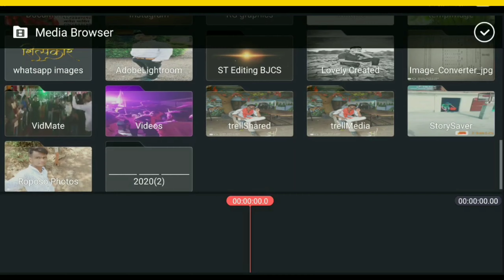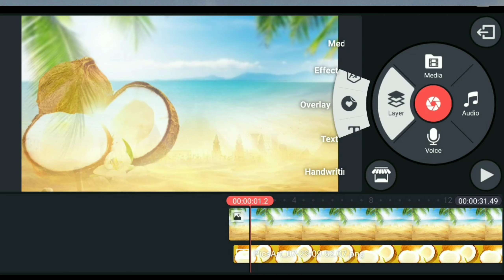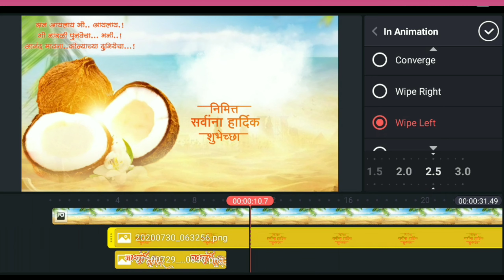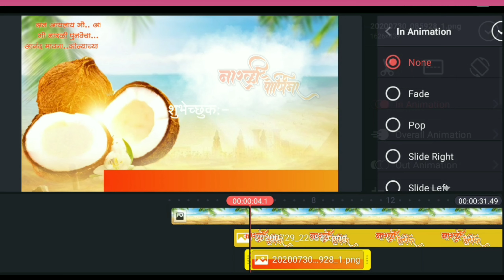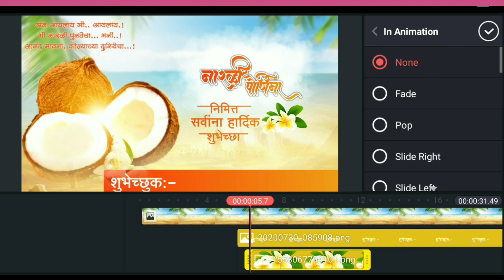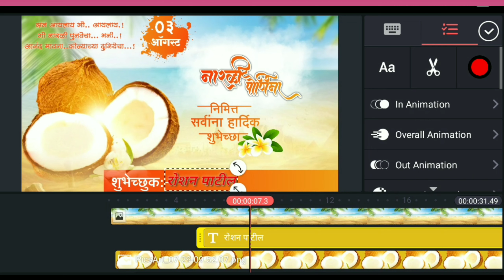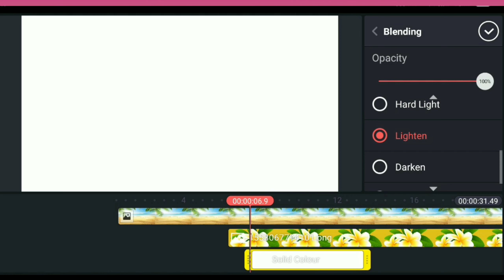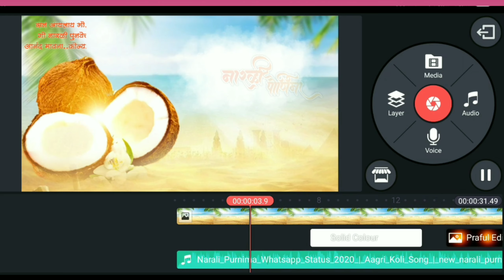कोळीवाडा# नारळी पौर्णिमाvideo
अशा प्रकारचे व्हिडिओ बनवण्यासाठी संपर्क साधा